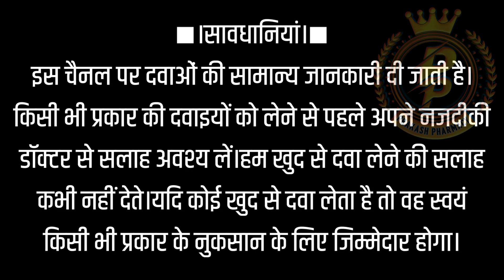Dabur Drakshasava Syrup के लाभ - Dabur Drakshasava Benefits in Hindi.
द्राक्षासव स्पेशल तपेदिक, वृद्ध लोगों में अनिद्रा, भूख न लगना, चेतना की हानि, खांसी और सामान्य कमजोरी के उपचार में सहायक है। यह चिड़चिड़ा आंत्र सिंड्रोम, एनीमिया और पीलिया के इलाज के लिए भी उपयोगी है।